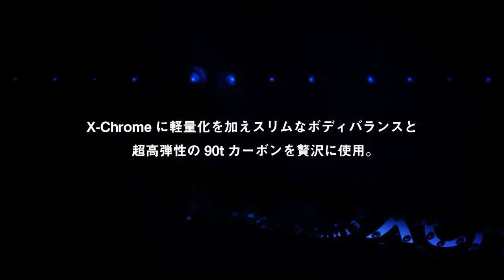X-CHROME DUEX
大好評完売の限定モデルX-CHROMEに軽量と弾き戻りをさらにアップしたモデルが8月中旬に発売開始！